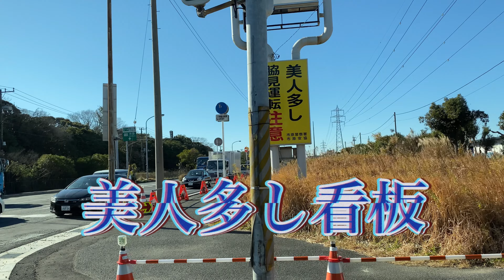【4K Local short trip】16号線五井のあり得ない標識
この沿線は、京葉工業地帯で、巨大な化学プラントが並ぶ殺風景かつ武骨な地域です。美人さんどころか女性がいるのをかつて見たことがありません。